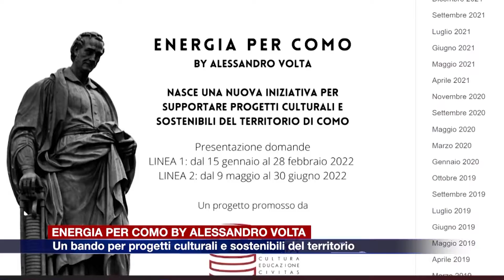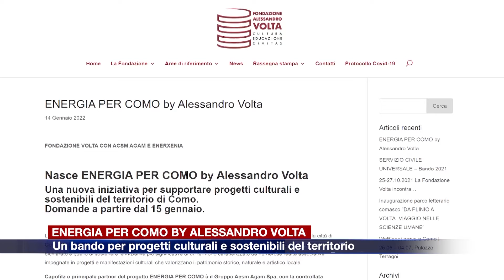Etg - Energia per Como by Alessandro Volta: il bando